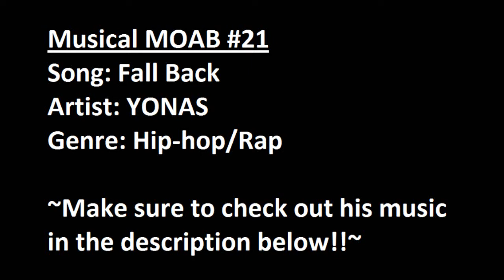3Min Raw PP90M1 MOAB | "Fall Back" YONAS | YiA Hacker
Back into the swing of things for uploads. Continue to check us out! Daily content uploaded!
No attachments PP90M1 moab on 6v6 domination playing solo without support.